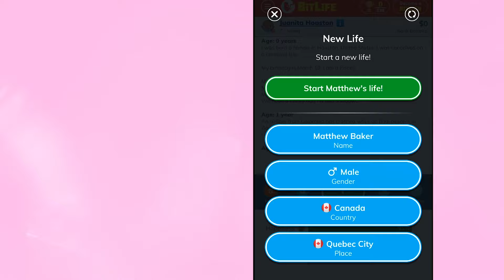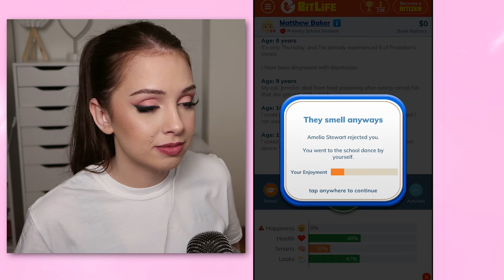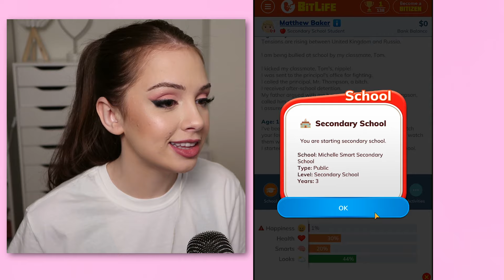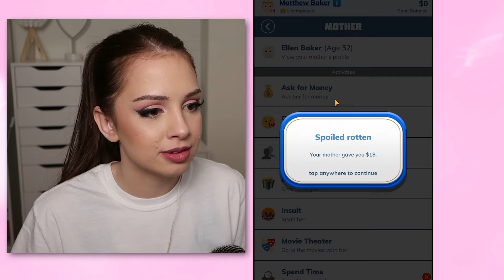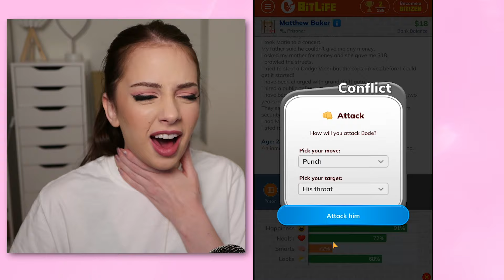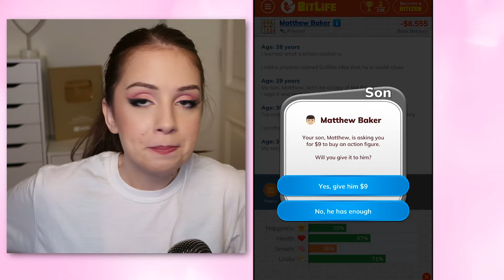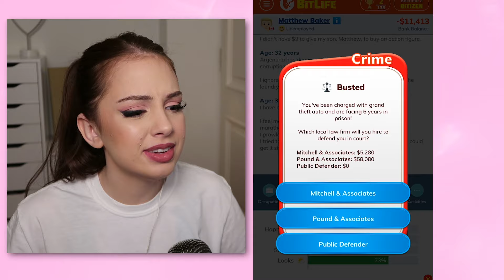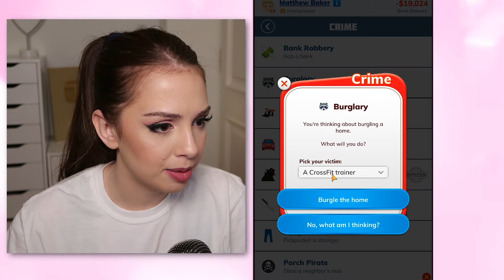I MESSED THIS ONE UP SO BAD! BitLife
I played Bitlife and everything went wrong!